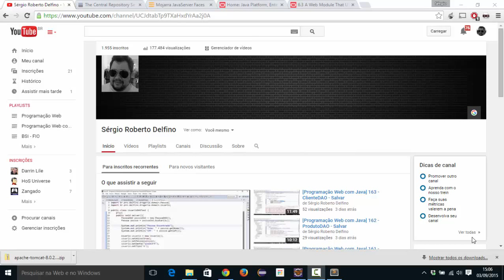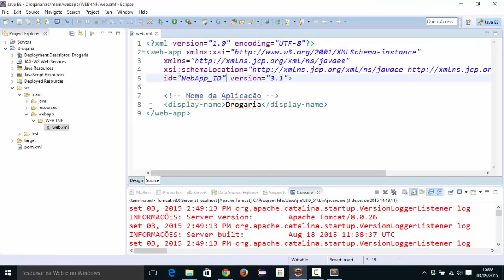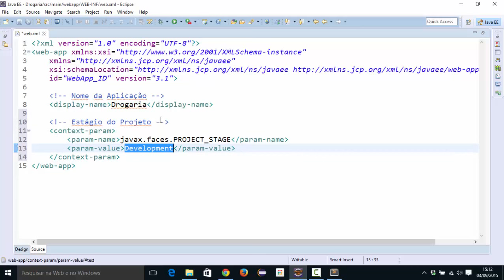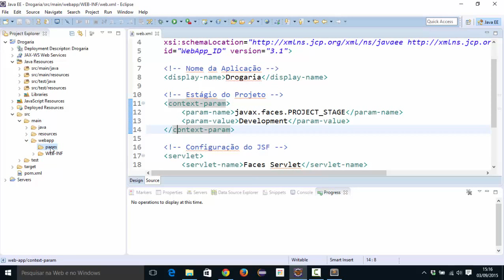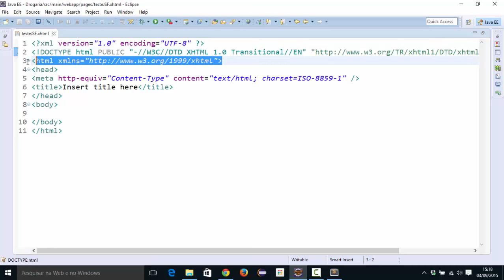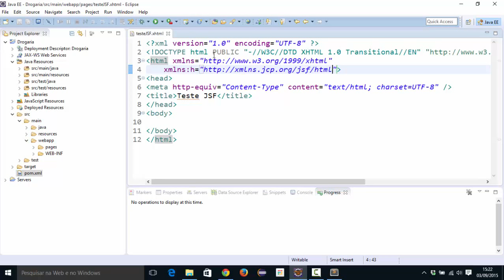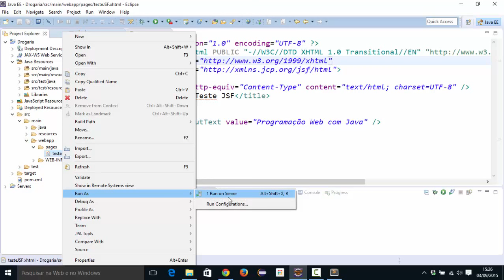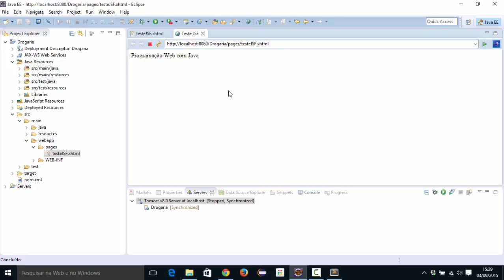[Programação Web com Java] 166 - Introdução ao JSF